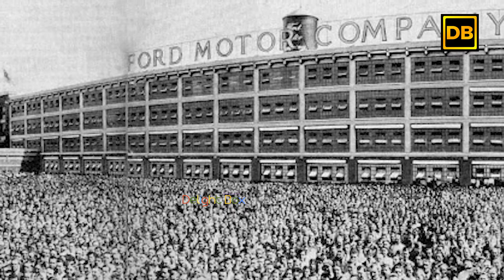ஃபோர்டு நிறுவன ஊழியர்களின் வாழ்வாதாரம் காக்கப்பட வேண்டும்!! | DELIGHT BOX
1995-ல் ஃபோர்டு நிறுவனத்துடன் மறைந்த முன்னாள் முதல்வர் ஜெயலலிதா தலைமையிலான தமிழக அரசு ஒப்பந்தம் செய்துகொண்டது. ஏராளமான தளர்வுகளும் வரிவிலக்கு உள்ளிட்ட சலுகைகளும் ஃபோர்டு நிறுவனத்திற்கு அளிக்கப்பட்டன.